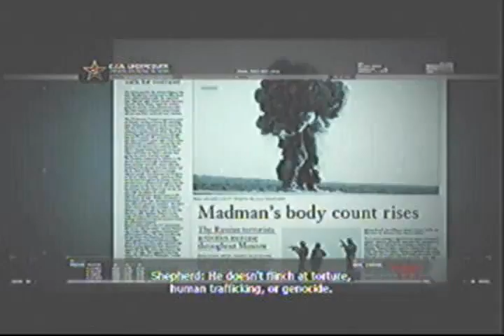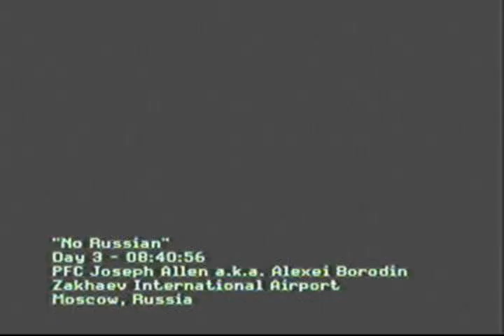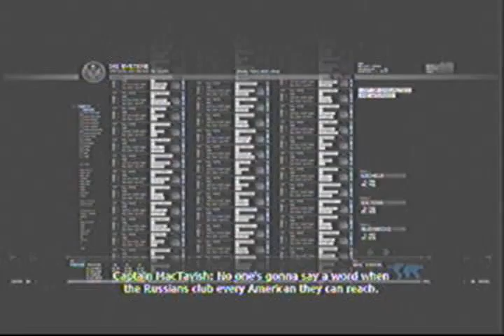COD Modern Warfare 2 part 2